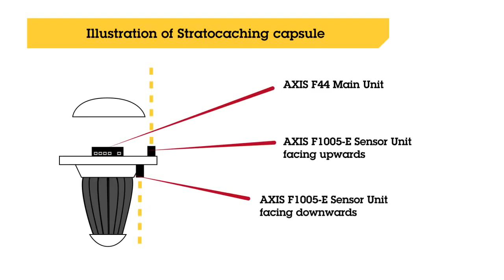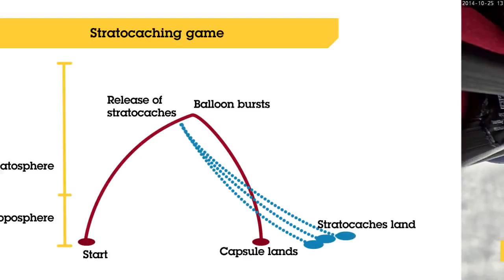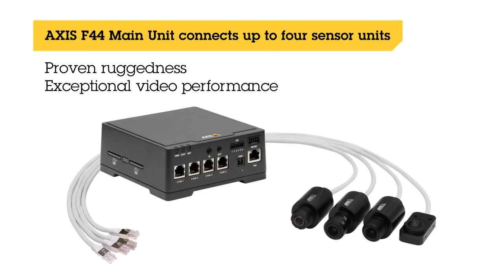AXIS F Series en la estratosfera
La serie AXIS F ofrece cámaras HDTV flexibles y de alto rendimiento para aplicaciones de vigilancia extremadamente discretas en interiores, exteriores y a bordo de vehículos. Resultan ideales para cajeros automáticos, bancos, tiendas, hoteles y entornos de gran exigencia, como vehículos de emergencias, autobuses, tranvías y camiones.

Concepto modular
La serie AXIS F está basada en un concepto de cámara de red modular, donde la cámara se divide en una unidad de sensor (que consta de un objetivo y de un sensor de imagen con un cable) y en una unidad principal, formada por el cuerpo de la cámara. El concepto modular es garantía de la máxima flexibilidad, tanto a la hora de elegir el hardware como durante la instalación. La pequeña unidad de sensor puede instalarse discretamente en espacios reducidos, mientras que el largo cable que une la unidad de sensor con la unidad principal permite instalar la unidad principal allí donde haya sitio. Tanto la unidad principal como la unidad de sensor pueden cambiarse de sitio fácilmente tras la instalación inicial, por lo que la libertad es máxima.

La serie AXIS F incluye la unidad principal AXIS F41 de un canal, las unidades principales AXIS F34 y AXIS F44 de cuatro canales y las unidades de sensor AXIS F con diferentes tipos de objetivos, formas y rangos de precios. La serie incorpora también el sistema de vigilancia AXIS F34, una completa solución de hardware y software diseñada para tiendas y oficinas pequeñas.